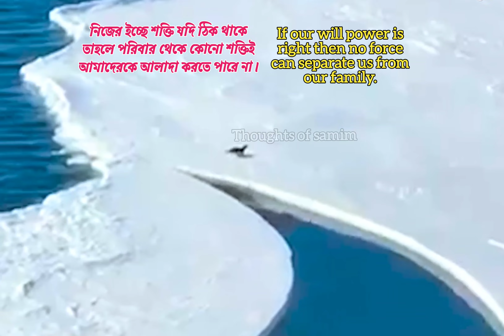If our will power is right then no force can separate us from our family.